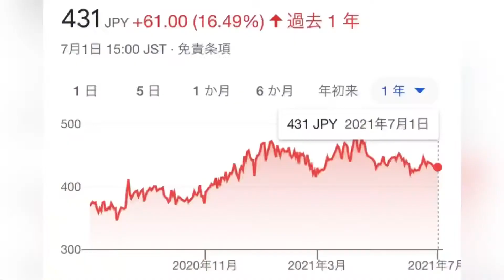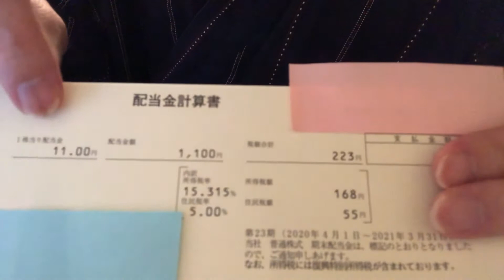証券コード:2464・ビジネス・ブレークスルー・権利確定日・3月・9月・経営大学院・BBT・MBA・大前教授・BOND大学・ビジネス英語・教育プログラム割引【株価チャート・利回り・配当金・株主優待】